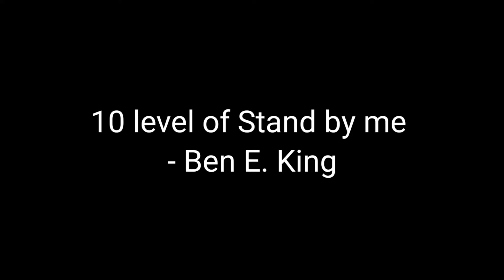10 levels of Stand by me - Ben E. King